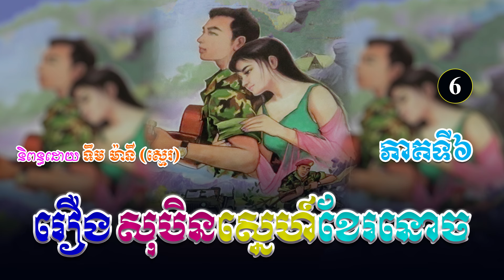រឿងសុបិនស្នេហ៍ខែរនោច ភាគទី៦ | ប្រលោមលោកខ្មែរ, ទឹម ម៉ានី ស្មេរ, Khmer Novel [KHMER LEGEND]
(ប្រលោមលោកមនោសញ្ចេតនា)
និពន្ធដោយ ៖ លោកគ្រូ ទឹម ម៉ានី​ (ស្មេរ)
ទាក់ទង Admin...
សូមស្វាគមន៍មកកាន់ឆាណែលយើងខ្ញុំ!🧡
យើងខ្ញុំបានទទួលសិទ្ធិស្របច្បាប់ពីអ្នកនិពន្ធ លោកគ្រូ ទឹម ម៉ានី (ស្មេរ) ក្នុងការអានរឿងប្រលោមលោកចាស់ៗរបស់អ្នកគ្រូ សម្រាប់បម្រើអារម្មណ៌បងប្អូនកម្ពុជាយើង ។
រាល់សាច់រឿងទាំងអស់ សុទ្ធតែមានសារអប់រំ...!
ជូនពរបងប្អូនទទួលបានសេចក្តីសុខ...!